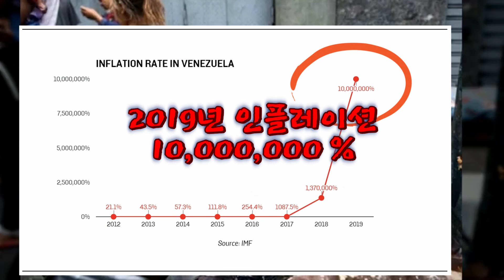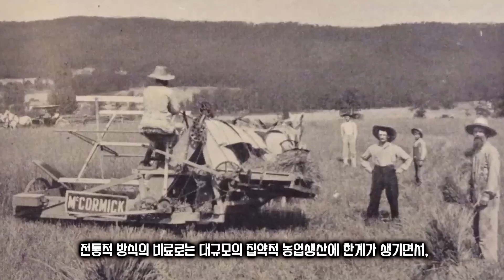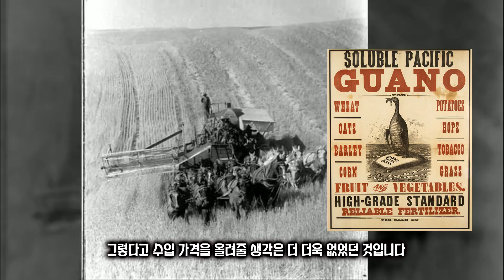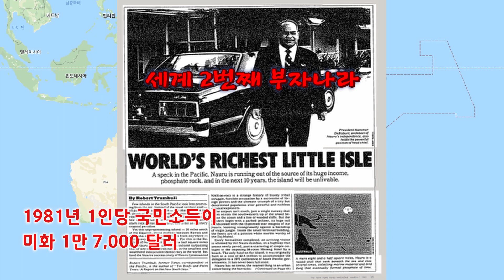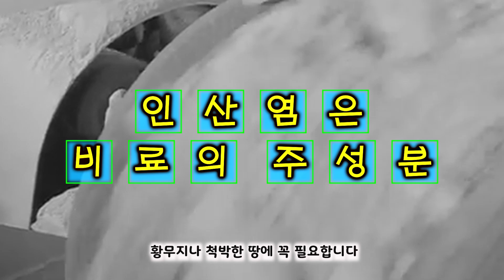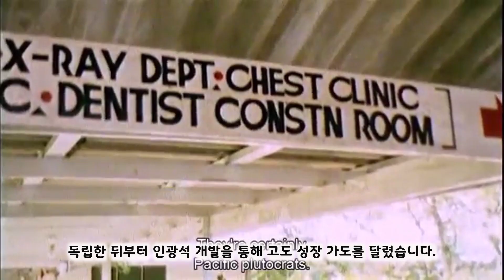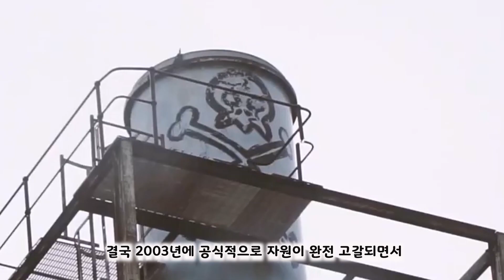새똥 때문에 폭망한 나라들_베네수엘라가 석유로 망했다면 새똥 때문에 폭망한 나라가 있다? 남미의 페루와 남태평양의 나우루공화국의 슬픈 이야기_Peru and Nauru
1. 오늘의 주제에 대하여 ...

자원 때문에 망한 나라라고 하면 가장 먼저 ‘베네수엘라’가 떠오를 것입니다. 영원할 것 같았던 자원에만 의존해 누린 향락의 대가는 너무나도 큰 것이었습니다. 남미 최고의 복지 천국에서 지금은 최빈국으로 전락했습니다.

자원의 풍요가 준 저주는 비단 베네수엘라의 일 만은 아닙니다. 새똥으로 한때 엄청난 부를 누렸지만 지금은 빈국으로 전락한 나라들이 있으니 오늘은 이 이야기를 들려드릴까 합니다

2. 현이의 이바구란?

‘현이의 이바구’는 재미나는 이야기와 함께 상식도 키워갈 수 있는 채널입니다.

정기 Upload는 매주 금요일로 월 4회이며, 월 3-4회 정도는 화요일에 가벼운 주제를 중심으로 추가로 Upload할 것입니다.

주제는 건강/사건/생활 팁/여행/스포츠/과학/기술/환경/교통/건축/종교/미스터리/역사 등 다양한 분야에서 여러분들이 궁금해하실 주제를 선정해 그 궁금증을 풀어드리도록 하겠습니다.